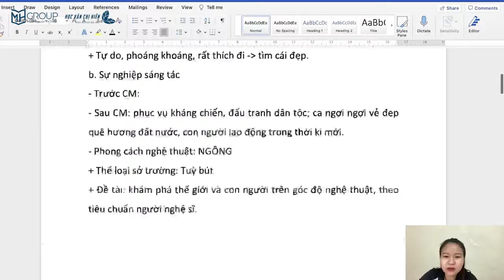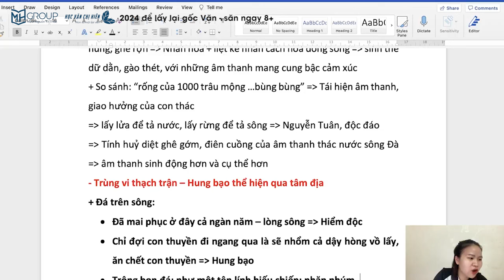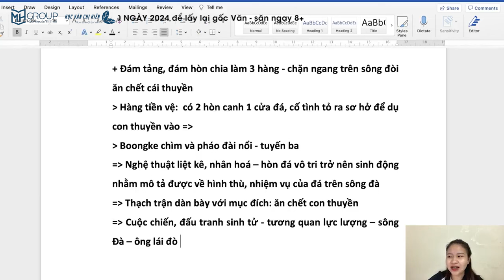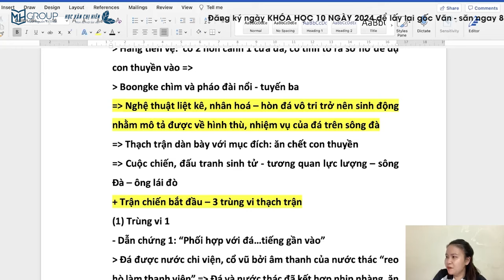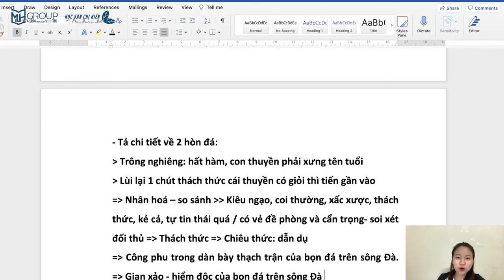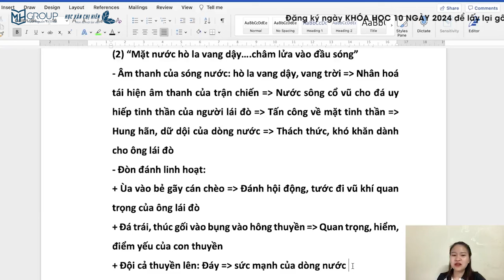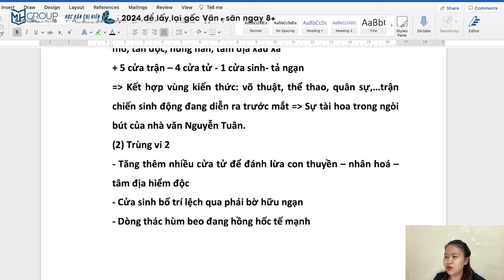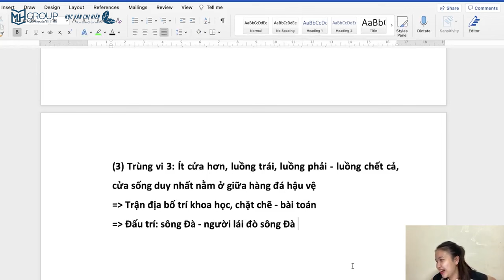NGỮ VĂN 12: ÔN TẬP VẺ ĐẸP HUNG BẠO CỦA SÔNG ĐÀ || HỌC VĂN CHỊ HIÊN